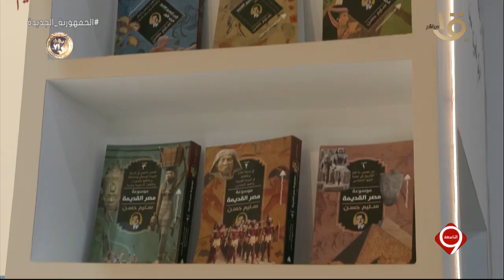كاميرا التاسعة من داخل معرض الكتاب ترصد لماذا تحتل الرواية عرش القراءات؟